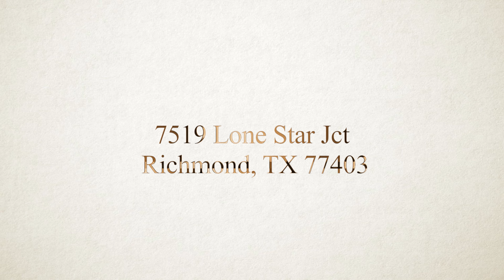7519 Lone Star Jct , Richmond, TX 77403